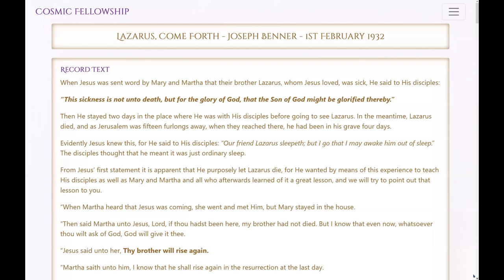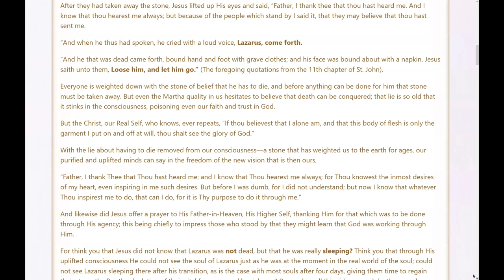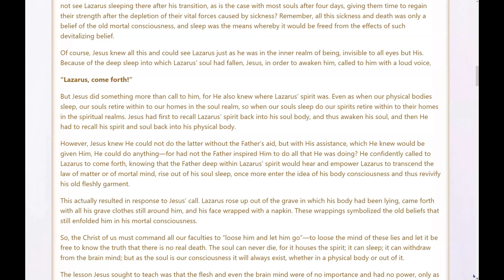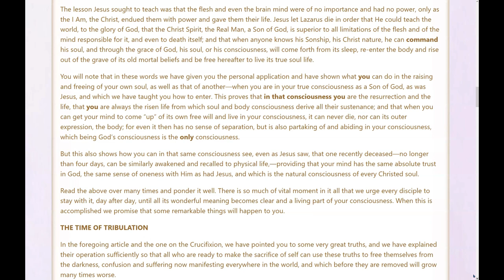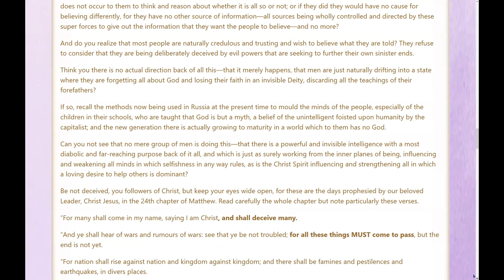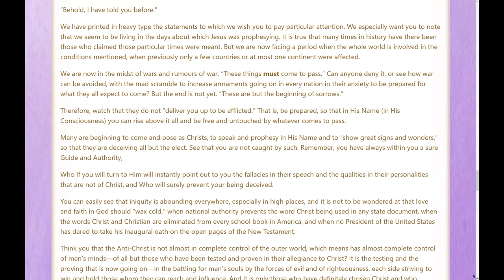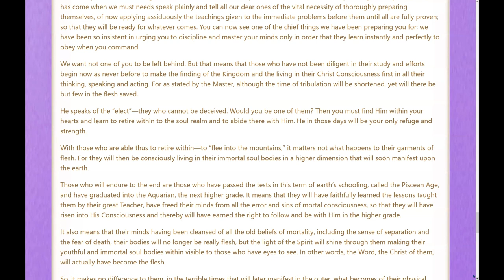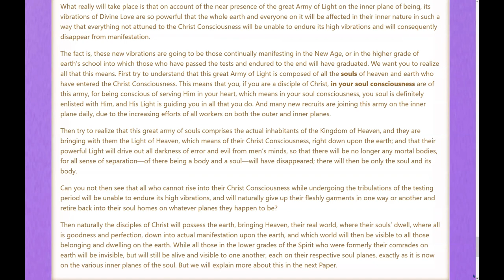Lazarus, Come Forth - Joseph Benner - 1932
In this channeled Discourse a metaphysical message about the Power of the Cosmic Christ to transmute the fear of death was offered by Joseph Sieber Benner in 1932. This message is filled with Timeless Truth and remains as relevant today as it was when first published. The times referred to are ever present, and the Opportunity is now to earn the right to follow and be with Him in the Higher Grade. Think you not that the time for rebirth is now, and that YOU are the one the Divine has been waiting for to rise into the Christ Consciousness?

Benner (January 3, 1872 – September 24, 1938) was an American author, New Thought writer and Representative of the Brotherhood of Christ who often used the pen name "Anonymous".

Benner repeatedly uses the phrase, "I AM," to express the concept that God is inside of each one of us, doing the thinking and creating. This is an ancient belief, reflected in the Bhagavad Gita. However, it is new to many Christian readers, and can be a difficult concept for many in the West to initially accept.

To review the record online and to download the PDF you can